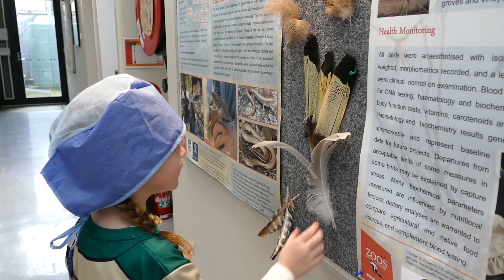Children in charge in the Animal Health Centre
Preparations are well on their way and we're closer than ever to opening the new Variety Children's Zoo.
But we need to make sure the animals are all ready for their move!
Follow one of our tiny vets as she checks up on some adorable children's zoo residents.